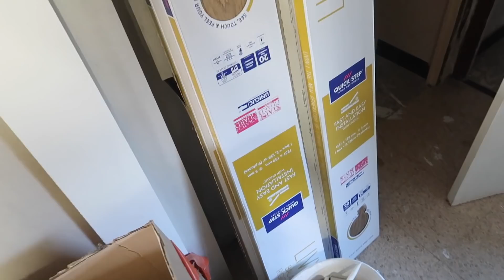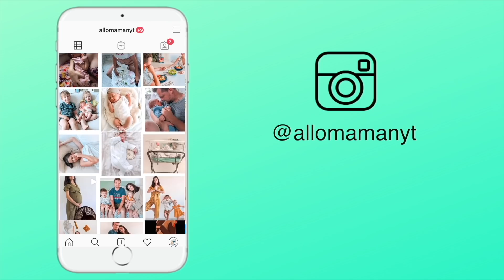VLOGMAS 1 - VLOG FAMILLE NOMBREUSE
Cette vidéo traite de VLOGMAS 1

Règlement commentaire, tous les commentaires suivant seront automatiquement supprimés :
- insultes

♡ Allo Maman